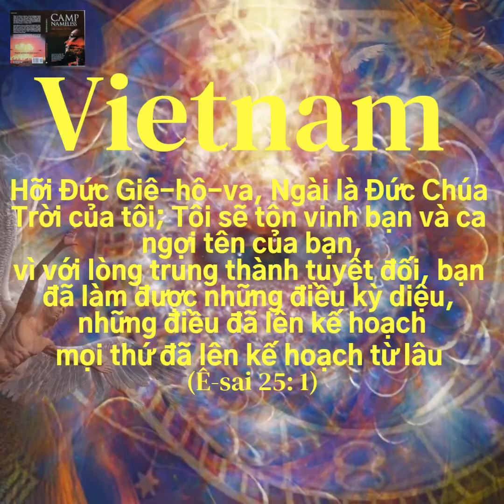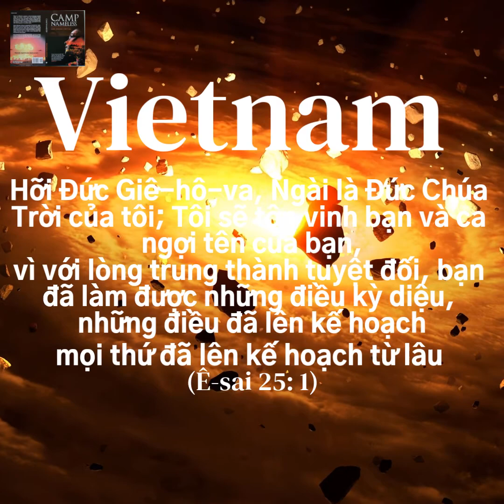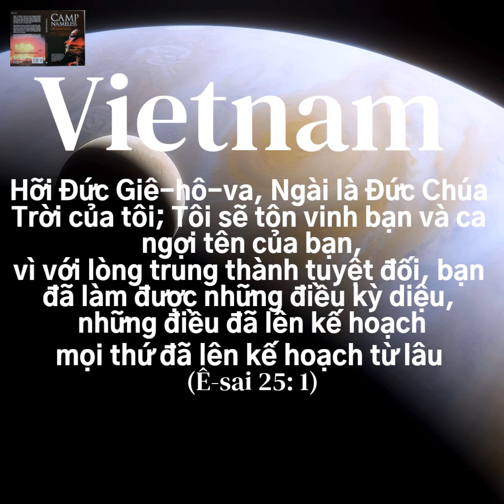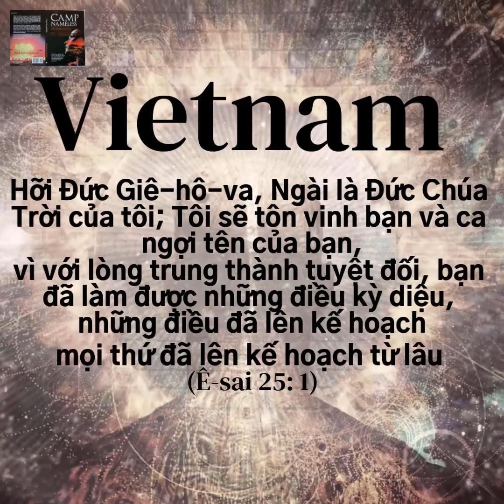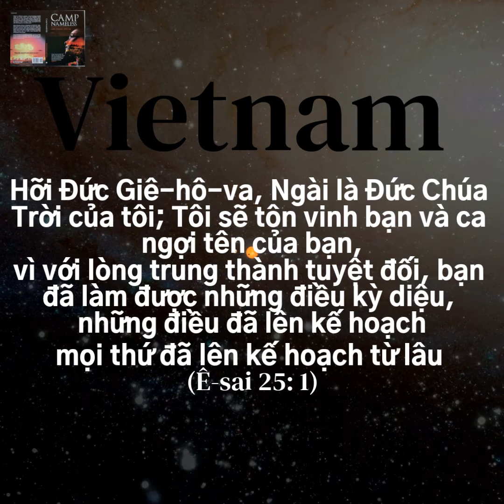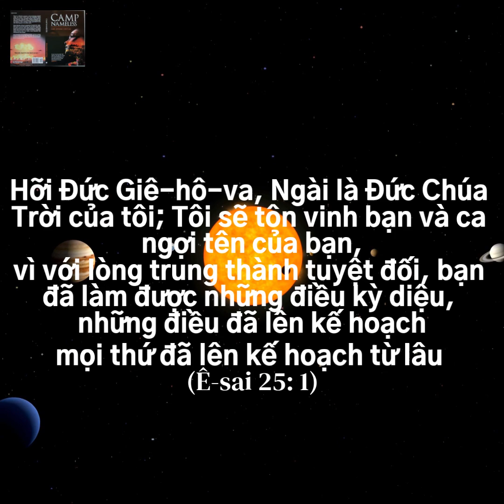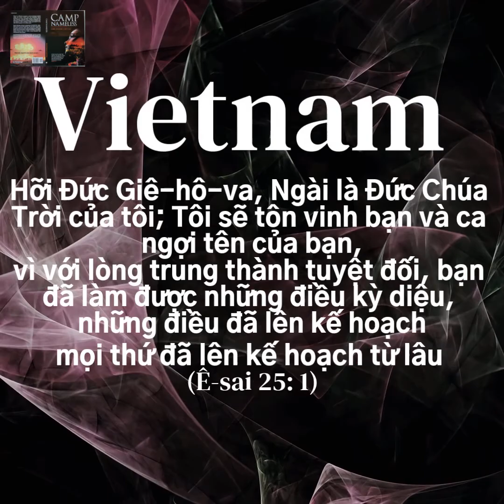🇻🇳 Ê-sai 25: 1 (Vietnam)